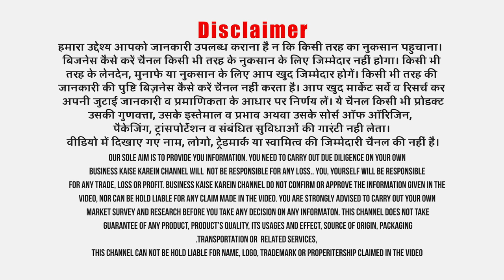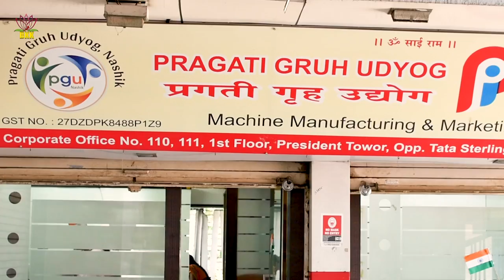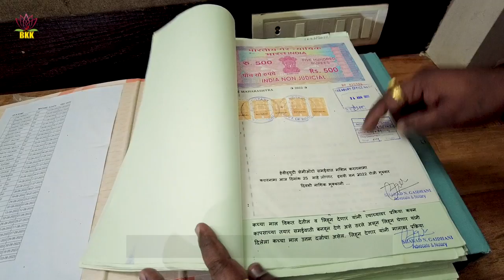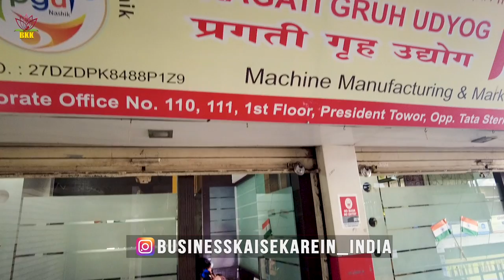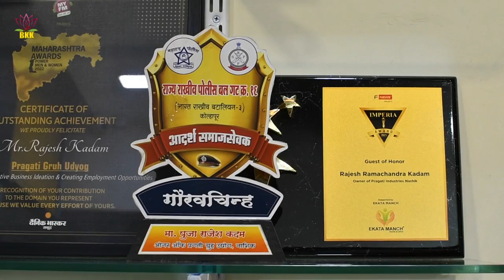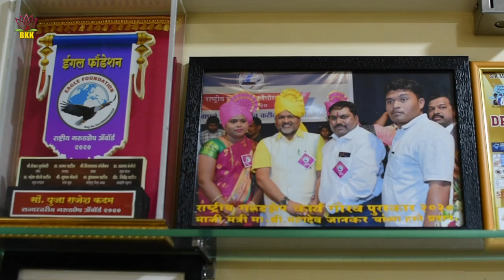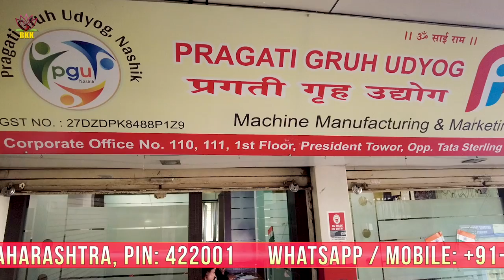Rui Ki Gol Batti Kaise Banaye? Round Cotton Wick Machine | Laghu Udyog | Small Business Ideas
Title:- Rui Ki Gol Batti Kaise Banaye? Round Cotton Wick Machine | Laghu Udyog | Small Business Ideas
How to make round cotton wicks at home? The cheapest and best round cotton wicks making machine! Cotton wicks buy back business full knowledge! Cotton wicks manufacturing process explained! Home based business ideas in 2023! Diwali and festival pooja (worship) based business ideas! Low investment high profit business ideas!
Company Name: Pragati Gruh Udyog
Address: Office No. 110 / 111, Presidency Tower,
Landmark: Opp Tata Motor, Gadkari Chowk,
Nashik, Maharashtra, PIN: 422001